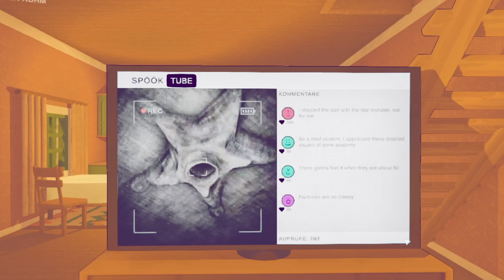Don't mess with the TALAHONS! [Content Warning]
In diesem Video werde ich ein solo project starten wo ich mich bis Tag 30 durchschlagen werde. Außerdem habe ich was wichtiges gelernt über die Talahons!

▬Erwähnungen ▬▬▬▬▬▬▬▬▬▬▬▬▬▬▬

▬Hashtags ▬▬▬▬▬▬▬▬▬▬▬▬▬▬▬